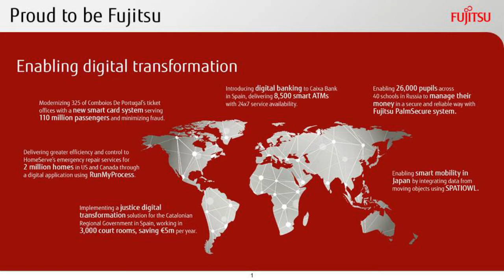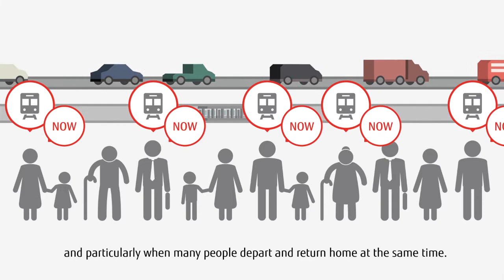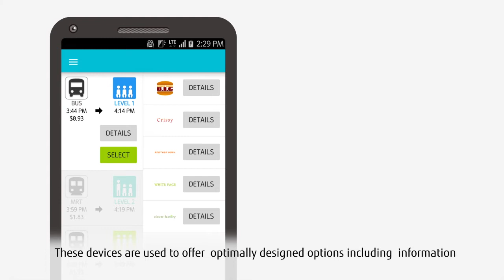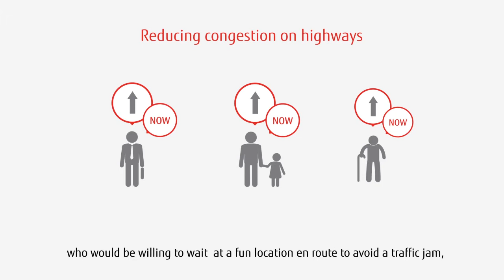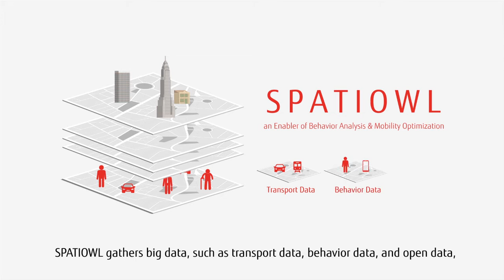Human Centric Crowd Management Technology from Fujitsu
How is Fujitsu using ICT to ensure more effective crowd control at large events such as sports venues?